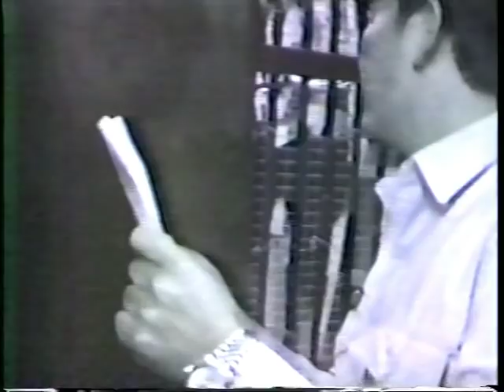鄭南榕自焚事件警方蒐證影帶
原文請參閱《雜念所在》「鄭南榕的自由時代」離開好遠了嗎
[摘錄]：這個「鄭南榕自焚事件」警方的蒐證影帶，全長近8分鐘，是1989年4月7日上午事件發生後，整個拘提行動遭社會質疑，第三天警方提供給媒體的，內容有現場當地派出所主管會同里長持拘票登門按鈴、現場對面中山國中制高點所拍攝的爆炸起火狀況、以及約兩個多小時後檢察官同警方律師勘驗現場的部分畫面。

影帶當然不是事件的全貌，警方所記錄蒐證的也不只這些，能公布的當然是要有利於其所要詮釋的，裡面沒有的是當時動用多少的鎮暴警察密佈四周，也沒交代為何消防隊能在起火後2分鐘即射水搶救，更遺漏了由樓梯強行攻堅才引爆事件的畫面。而當時的電視新聞也只擷取少數畫面，那時的「官方」媒體講的當然也是「官方說法」。

這個影帶保存了快22年，原本不清楚是否還完好，除了錄影機十年前就報銷了之外，並不是把這件事遺忘了，而是內心深層一直不太敢去碰觸，因為到現在都不曉得要如何去形容鄭南榕讓人震撼的地方。

除了自焚事件，每次想起鄭南榕，另一個鮮活的景象是1987年11月9日在國賓飯店他與民進黨當紅的朱高正衝突的畫面，那個毫不在意滿臉鮮血的鄭南榕神情，是在尋常人中看不到的，就像電影般深深刻印著，也一直將那個印象與自焚的畫面交疊在一起。但是近年來都沒有再見到滿臉鮮血卻為理念決絕的鄭南榕紀念影像，在網路上也仍未找到，也許以後有機會再補上(此畫面已覓得其一，可參見《雜念所在》原文之20130406補註)。

與鄭南榕一樣，年輕時雖曾在同一個地方成長，也僅在1987年12月10日鄭南榕所主辦的政治受難者聲援會中見過一面，對他並不熟悉，但自焚事件前後卻也有一些經歷而與之連結，甚至前一天還被指揮這次拘提行動的侯友宜欺騙了，這過程將來有機會再來回顧。近年來常見民視胡婉玲對侯友宜的專訪，對他是吹捧有加還多次重播，怎麼胡婉玲對侯友宜的訪問要避過這個鄭南榕自焚事件？胡該問問這事件是否也是他的勳章之一呢？

而兩年前有次偶遇同鄉前輩李泳泉老師及陳麗貴導演伉儷，提及鄭南榕自焚事件及蒐證影帶的事，感謝李泳泉老師將其帶回重製成影像檔。這個影像的品質雖然有些模糊，但就像錄影機會壞了，人的記憶也會淡了，但影像能將歷史記錄下來，希望讓現代的年輕人多少了解當時事件的具體狀況，讓大家能有機會回顧鄭南榕的犧牲，那個爭取台灣獨立自主及爭取百分之百言論自由的決心。

「鄭南榕自焚事件」當時確實嚇到國民黨黨國體制了，看鄭南榕519出殯時是走中山北路直抵總統府可見一斑，整個黨國的情治系統都呆住了，之前數年頻繁的警民衝突場面，在之後數年也緩和許多，台灣也愈來愈朝著民主化開展，直到政黨輪替。

好景不常，3年前黨國復辟後，民主逐步倒退，情治系統似乎又找回黨國鷹犬的角色了，看看陳雲林來台時，警方打自己人民是如何不手軟，簡直比戒嚴前後毫不遜色；而20多年前，媒體雖然也受黨國制約，但多數媒體工作者也多樂見台灣朝向民主化，如今，這些還留在媒體者，也許職位愈高了，但也愈來愈退縮，也依然讓媒體繼續成為黨國的工具。尤有甚者，在馬政府愈加傾中之下，情治系統、媒體現在不只服務小黨國，也配合馬政府諂媚大黨國了，而這個大黨國就是中華人民共和國及中國共產黨。

在紀念鄭南榕殉難22周年之際，也同樣要檢驗本土政黨及政治人物。20多年來，原本在街頭的異議份子，有多少已人模人樣穿起西裝華服在享受黨國媒體的光環了呢，又有多少準備爭取大位的人也在積極包裝企望諂媚這些媒體呢，過去所謂「台灣獨立」、「爭取言論自由」的理想現在在那裡了呢，難道「鄭南榕的自由時代」真的已離開好遠好遠了嗎？

[20130406補充說明：日前有成大同學詢問可否利用此影片為籌辦鄭南榕紀念會的素材之一，茲回覆以，這個影片是台灣民主歷程的記錄之一，應該是公共的，歡迎各界運用，並感謝多所傳播！
為方便有心者取材運用，將此7分44秒的影片(MPG格式，2600Kbps，640x480像素，約125MB大小)放上Google雲端硬碟，請連結